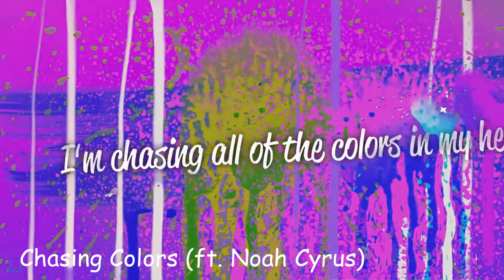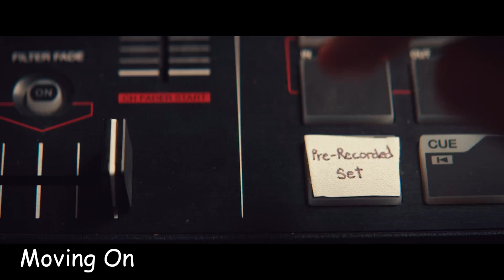Marshmello Top11 Songs マシュメロおすすめソング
1.Marshmello x Ookay - Chasing Colors (ft. Noah Cyrus)

2.Marshmello - Summer  with Lele Pons

4.Marshmello - Silence Ft. Khalid

5.Slushii x Marshmello - Twinbow

6.Far East Movement x Marshmello - Freal Luv ft. Chanyeol & Tinashe

7.Marshmello - LoVe U

8.Marshmello - Find Me

9.Marshmello - Alone

10.Marshmello - Blocks

11.Marshmello - You & Me

12.Marshmello - Moving On